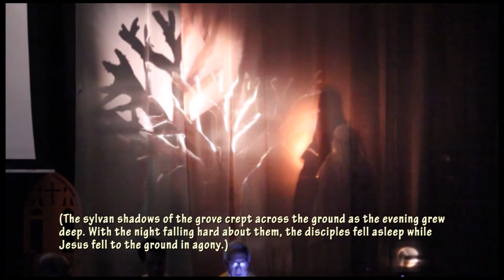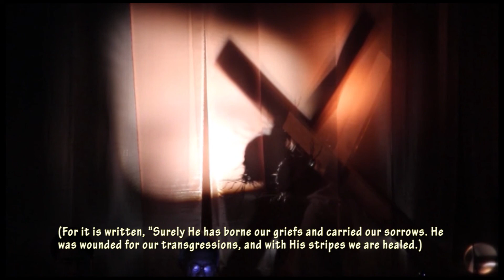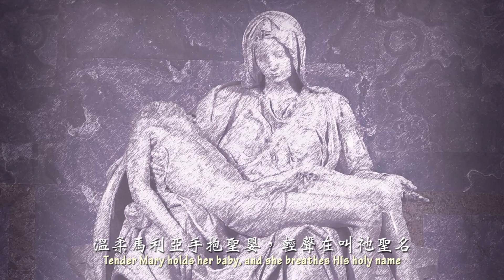受難週的素描 (附漢英歌詞) The Lenten Sketches (Lyrics)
「受難週的素描」清唱曲。Joseph M. Martin 原著，陳茂生台語編譯。愛恩詩班及弦樂團 2012年復活節/受難節禮拜中獻唱。 "The Lenten Sketches", By Joseph M. Martin, performed in Taiwanese by EFCI Choir and Orchestra, on 2012 Good Friday/Easter Worship Service.
The cantata is a series of tableaus illustrating the pivotal final days of Christ's earthly ministry, the triumphal entry, the last supper, the garden of Gethsemane and the crucifixion. Joseph M. Martin 創作這首感人的清唱曲的靈感得自古典且神聖的藝術精品，包括19世紀法國畫家 Gustave Dore(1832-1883)的聖經故事版畫，及義大利雕刻大師 Michelangelo Buonarroti (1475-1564)的大理石雕刻精品 Pieta. 本影片也穿插部份此等藝術精品的圖片。陳茂生介紹本清唱曲專文："受難週素描 ──與受苦受難的耶穌同行數日" 參看